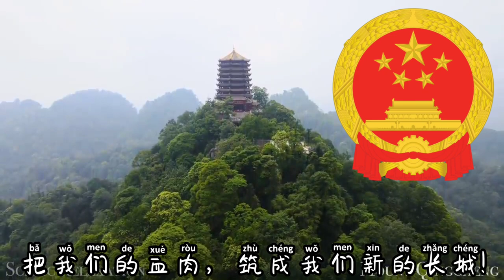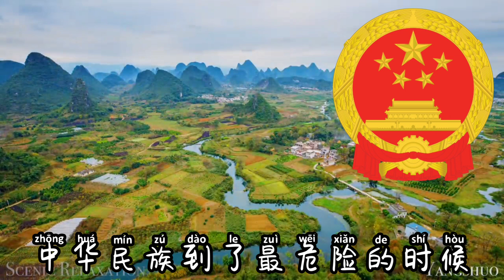The National Anthem of The People's Republic of China 义勇军进行曲 Yìyǒngjūn Jìnxíngqǔ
Arise! Ye who refuse to be slaves!
With our flesh and blood, let us build our new Great Wall!
The Chinese people face their greatest peril.
From each one the urgent call for action comes forth.
Arise! Arise! Arise!
Us millions with but one heart,
Braving the enemy's fire, march on!
March on! March on, on!